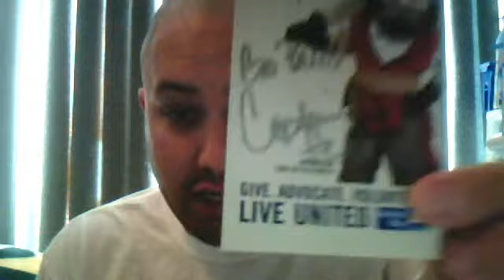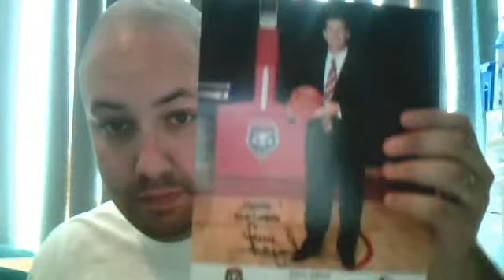MailDay Video from January 29, 2012